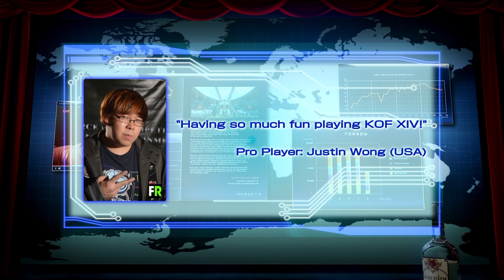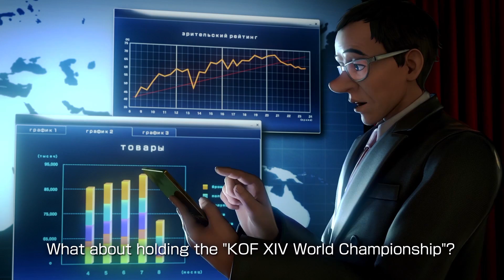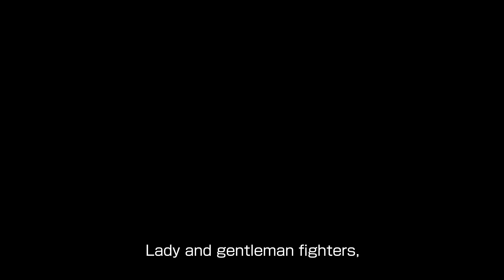The King of Fighters XIV World Championship - PS4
THE KING OF FIGHTERS XIV World Championship back in August, but we've got a brand new announcement trailer to share with you all. Watch how the magnificent Antonov and his Director Yakov came up with the tournament, and if you follow competitive KOF XIV you might see some familiar faces in the trailer! Don't let those smiling faces fool you though, because those players are some of the best of the best players around. If you want to see untouchable Nakoruru action, jaw dropping skills with Mai, and overall godlike levels of KOF XIV gameplay, you definitely want to tune in for the World Championship. Seriously, there's not a lot that can beat watching professional fighting gamers doing what they do best! There will be sweat and there will be tears, but in the end there can only be one king.